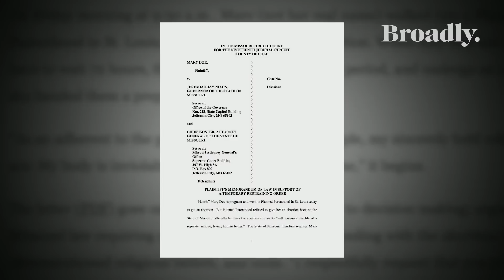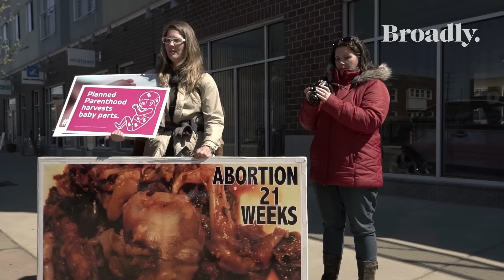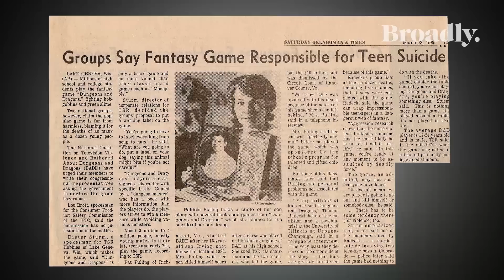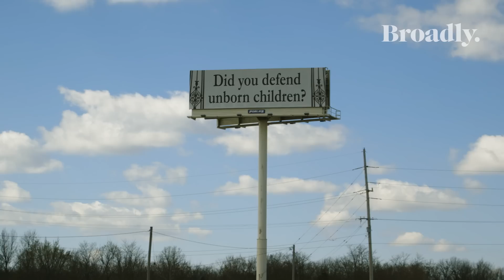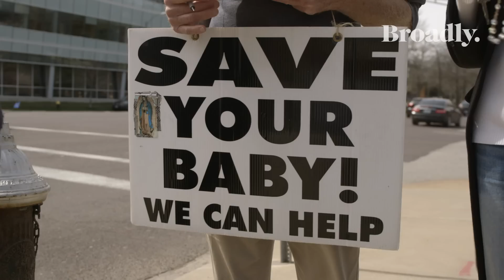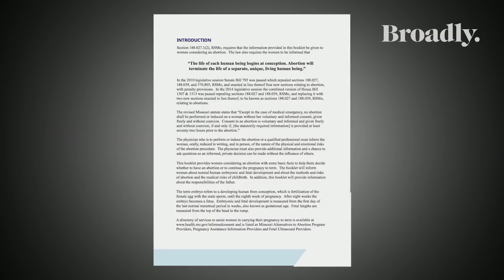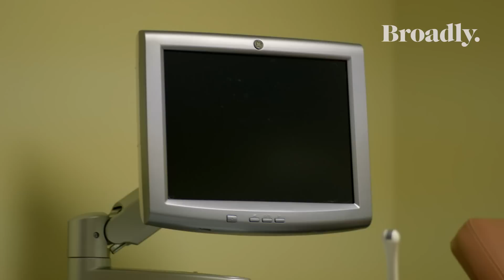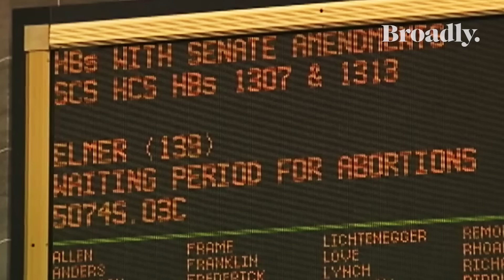The Satanic Temple's Fight to Protect Your Abortion Rights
Amidst rising violence and an onslaught of clinic closures, the Satanic Temple is fighting to protect women's right to safe and legal abortion. We followed Satanic activists from across the country to find why.